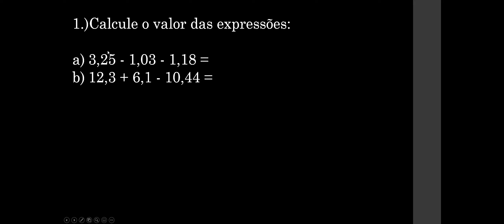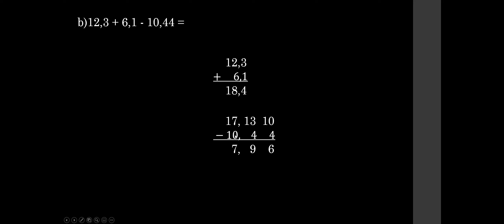Operações com Números Decimais- 12,3+6,1-10,44; 3,25-1,03-1,18